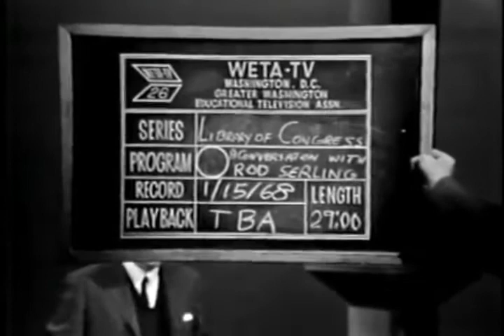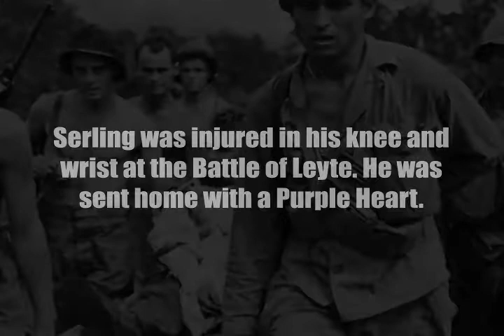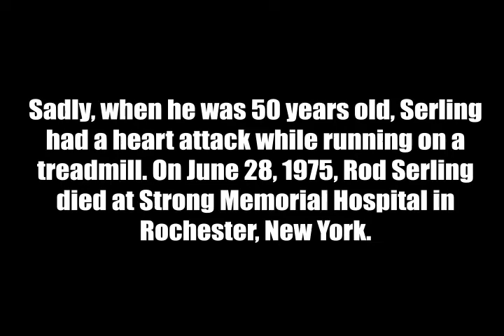Rod Serling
A Short Biography of Rod Serling from The Twilight Zone.